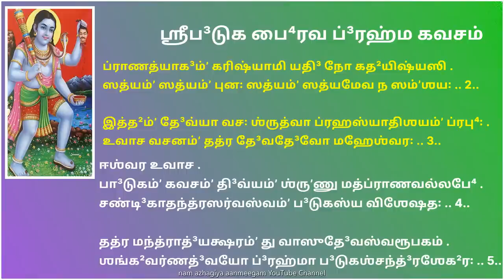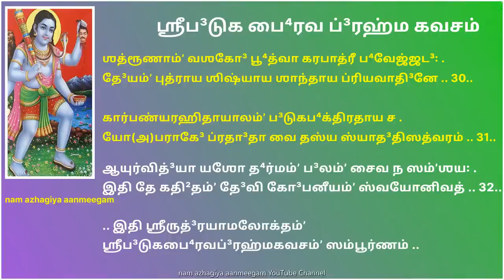ஆடிசெவ்வாய்+அஷ்டமி+ராகுகாலம் வாழ்க்கை,தொழில் பிரச்சனை, தடை நீங்க வடுக பைரவ கவசம் batukbairavkavach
Shri Batukabhairava Brahma Kavacham
ஶ்ரீப³டுகபை⁴ரவப்³ரஹ்மகவசம்

.. ஶ்ரீக³ணேஶாய நம꞉ ..

.. ஶ்ரீஉமாமஹேஶ்வராப்⁴யாம்ʼ நம꞉ ..

.. ஶ்ரீகு³ரவே நம꞉ ..

.. ஶ்ரீபை⁴ரவாய நம꞉ ..

ஶ்ரீதே³வ்யுவாச .
ப⁴க³வன்ஸர்வவேத்தா த்வம்ʼ தே³வானாம்ʼ ப்ரீதிதா³யகம் .
பை⁴ரவம்ʼ கவசம்ʼ ப்³ரூஹி யதி³ சாஸ்தி க்ருʼபா மயி .. 1..

ப்ராணத்யாக³ம்ʼ கரிஷ்யாமி யதி³ நோ கத²யிஷ்யஸி .
ஸத்யம்ʼ ஸத்யம்ʼ புன꞉ ஸத்யம்ʼ ஸத்யமேவ ந ஸம்ʼஶய꞉ .. 2..

இத்த²ம்ʼ தே³வ்யா வச꞉ ஶ்ருத்வா ப்ரஹஸ்யாதிஶயம்ʼ ப்ரபு⁴꞉ .
உவாச வசனம்ʼ தத்ர தே³வதே³வோ மஹேஶ்வர꞉ .. 3..

ஈஶ்வர உவாச .
பா³டுகம்ʼ கவசம்ʼ தி³வ்யம்ʼ ஶ்ருʼணு மத்ப்ராணவல்லபே⁴ .
சண்டி³காதந்த்ரஸர்வஸ்வம்ʼ ப³டுகஸ்ய விஶேஷத꞉ .. 4..

தத்ர மந்த்ராத்³யக்ஷரம்ʼ து வாஸுதே³வஸ்வரூபகம் .
ஶங்க²வர்ணத்³வயோ ப்³ரஹ்மா ப³டுகஶ்சந்த்³ரஶேக²ர꞉ .. 5..

ஆபது³த்³தா⁴ரணோ தே³வோ பை⁴ரவ꞉ பரிகீர்தித꞉ .
ப்ரவக்ஷ்யாமி ஸமாஸேன சதுர்வர்க³ப்ரஸித்³த⁴யே .. 6..

ப்ரணவ꞉ காமத³ம்ʼ வித்³யா லஜ்ஜாபீ³ஜம்ʼ ச ஸித்³தி⁴த³ம் .
ப³டுகாயேதி விஜ்ஞேயம்ʼ மஹாபாதகநாஶனம் .. 7..

ஆபது³த்³தா⁴ரணாயேதி த்வாபது³த்³தா⁴ரணம்ʼ ந்ருʼணாம் .
குருத்³வயம்ʼ மஹேஶானி மோஹனே பரிகீர்திதம் .. 8..

ப³டுகாய மஹேஶானி ஸ்தம்ப⁴னே பரிகீர்திதம் .
லஜ்ஜாபீ³ஜம்ʼ ததா² வித்³யான்முக்தித³ம்ʼ பரிகீர்திதம் .. 9..

இந்த மந்திரத்தை கவசத்திற்கு முன்னும் பின்னும் 11 அல்லது 21 முறை சொல்லுங்கள்.

த்³வாவிம்ʼஶத்யக்ஷரோ மந்த்ர꞉ க்ரமேண ஜக³தீ³ஶ்வரி .

.. ௐ ஹ்ரீம்ʼ ப³டுகாய ஆபது³த்³தா⁴ரணாய குரு குரு ப³டுகாய ஹ்ரீம் ..

ௐ அஸ்ய ஶ்ரீப³டுகபை⁴ரவப்³ரஹ்மகவசஸ்ய பை⁴ரவ ருʼஷி꞉ .
அனுஷ்டுப் ச²ந்த³꞉ . ஶ்ரீப³டுகபை⁴ரவோ தே³வதா .
மம ஶ்ரீப³டுகபை⁴ரவப்ரஸாத³ஸித்³த⁴யர்தே² ஜபே விநியோக³꞉ ..

அத² பாட²꞉ .
ௐ பாது நித்யம்ʼ ஶிரஸி பாது ஹ்ரீம்ʼ கண்ட²தே³ஶகே .. 10..

ப³டுகாய பாது நாபௌ⁴ சாபது³த்³தா⁴ரணாய ச ..
குருத்³வயம்ʼ லிங்க³மூலே த்வாதா⁴ரே வடுகாய ச .. 11..

ஸர்வதா³ பாது ஹ்ரீம்ʼ பீ³ஜம்ʼ பா³ஹ்வோர்யுக³லமேவ ச ..
ஷட³ங்க³ஸஹிதோ தே³வோ நித்யம்ʼ ரக்ஷது பை⁴ரவ꞉ .. 12..

ௐ ஹ்ரீம்ʼ ப³டுகாய ஸததம்ʼ ஸர்வாங்க³ம்ʼ மம ஸர்வதா³ ..
ௐ ஹ்ரீம்ʼ பாதௌ³ மஹாகால꞉ பாது வீராஸனோ ஹ்ருʼதி³ .. 13..

ௐ ஹ்ரீம்ʼ கால꞉ ஶிர꞉ பாது கண்ட²தே³ஶே து பை⁴ரவ꞉ .
க³ணராட் பாது ஜிஹ்வாயாமஷ்டாபி⁴꞉ ஶக்திபி⁴꞉ ஸஹ .. 14..

ௐ ஹ்ரீம்ʼ த³ண்ட³பாணிர்கு³ஹ்யமூலே பை⁴ரவீஸஹிதஸ்ததா² .
ௐ ஹ்ரீம்ʼ விஶ்வநாத²꞉ ஸதா³ பாது ஸர்வாங்க³ம்ʼ மம ஸர்வத³꞉ .. 15..

ௐ ஹ்ரீம்ʼ அன்னபூர்ணா ஸதா³ பாது சாம்ʼஸௌ ரக்ஷது சண்டி³கா .
ஆஸிதாங்க³꞉ ஶிர꞉ பாது லலாடம்ʼ ருருபை⁴ரவ꞉ .. 16..

ௐ ஹ்ரீம்ʼ சண்ட³பை⁴ரவ꞉ பாது வக்த்ரம்ʼ கண்ட²ம்ʼ ஶ்ரீக்ரோத⁴பை⁴ரவ꞉ .
உன்மத்தபை⁴ரவ꞉ பாது ஹ்ருʼத³யம்ʼ மம ஸர்வதா³ .. 17..

ௐ ஹ்ரீம்ʼ நாபி⁴தே³ஶே கபாலீ ச லிங்கே³ பீ⁴ஷணபை⁴ரவ꞉ .
ஸம்ʼஹாரபை⁴ரவ꞉ பாது மூலாதா⁴ரம்ʼ ச ஸர்வதா³ .. 18..

ௐ ஹ்ரீம்ʼ பா³ஹுயுக்³மம்ʼ ஸதா³ பாது பை⁴ரவோ மம கேவலம் .
ஹம்ʼஸபீ³ஜம்ʼ பாது ஹ்ருʼதி³ ஸோ(அ)ஹம்ʼ ரக்ஷது பாத³யோ꞉ .. 19..

ௐ ஹ்ரீம்ʼ ப்ராணாபானௌ ஸமானம்ʼ ச உதா³னம்ʼ வ்யானமேவ ச .
ரக்ஷது த்³வாரமூலே ச த³ஶதி³க்ஷு ஸமந்தத꞉ .. 20..

ௐ ஹ்ரீம்ʼ ப்ரணவம்ʼ பாது ஸர்வாங்க³ம்ʼ லஜ்ஜாபீ³ஜம்ʼ மஹாப⁴யே .
இதி ஶ்ரீப்³ரஹ்மகவசம்ʼ பை⁴ரவஸ்ய ப்ரகீர்திதம் .. 21..

சதுவர்க³ப்ரத³ம்ʼ நித்யம்ʼ ஸ்வயம்ʼ தே³வப்ரகாஶிதம் . (சதுவர்க³ப²லப்ரத³ம்ʼ)
ய꞉ படே²ச்ச்²ருʼணுயாந்நித்யம்ʼ தா⁴ரயேத்கவசோத்தமம் .. 22..

ஸதா³னந்த³மயோ பூ⁴த்வா லப⁴தே பரமம்ʼ பத³ம் .
ய꞉ இத³ம்ʼ கவசம்ʼ தே³வி சிந்தயேன்மன்முகோ²தி³தம் .. 23..

கோடிஜன்மார்ஜிதம்ʼ பாபம்ʼ தஸ்ய நஶ்யதி தத்க்ஷணாத் .
ஜலமத்⁴யே(அ)க்³னிமத்⁴யே வா து³ர்க்³ரஹே ஶத்ருஸங்கடே .. 24..

கவசஸ்மரணாத்³தே³வி ஸர்வத்ர விஜயீ ப⁴வேத் .
ப⁴க்தியுக்தேன மனஸா கவசம்ʼ பூஜயேத்³யதி³ .. 25..

காமதுல்யஸ்து நாரீணாம்ʼ ரிபூணாம்ʼ ச யமோபம꞉ .
தஸ்ய பாதா³ம்பு³ஜத்³வந்த³ம்ʼ ராஜ்ஞாம்ʼ முகுடபூ⁴ஷணம் .. 26..

தஸ்ய பூ⁴திம்ʼ விலோக்யைவ குபே³ரோ(அ)பி திரஸ்க்ருʼத꞉ .
யஸ்ய விஜ்ஞானமாத்ரேண மந்த்ரஸித்³தி⁴ர்ன ஸம்ʼஶய꞉ .. 27..

இத³ம்ʼ கவசமஜ்ஞாத்வா யோ ஜபேத்³ப³டுகம்ʼ நர꞉ .
ந சாப்னோதி ப²லம்ʼ தஸ்ய பரம்ʼ நரகமாப்னுயாத் .. 28..

மன்வந்தரத்ரயம்ʼ ஸ்தி²த்வா திர்யக்³யோநிஷு ஜாயதே .
இஹ லோகே மஹாரோகீ³ தா³ரித்³ர்யேணாதிபீடி³த꞉ .. 29..

ஶத்ரூணாம்ʼ வஶகோ³ பூ⁴த்வா கரபாத்ரீ ப⁴வேஜ்ஜட³꞉ .
தே³யம்ʼ புத்ராய ஶிஷ்யாய ஶாந்தாய ப்ரியவாதி³னே .. 30..

கார்பண்யரஹிதாயாலம்ʼ ப³டுகப⁴க்திரதாய ச .
யோ(அ)பராகே³ ப்ரதா³தா வை தஸ்ய ஸ்யாத³திஸத்வரம் .. 31..

ஆயுர்வித்³யா யஶோ த⁴ர்மம்ʼ ப³லம்ʼ சைவ ந ஸம்ʼஶய꞉ .
இதி தே கதி²தம்ʼ தே³வி கோ³பனீயம்ʼ ஸ்வயோனிவத் .. 32..

.. இதி ஶ்ரீருத்³ரயாமலோக்தம்ʼ ஶ்ரீப³டுகபை⁴ரவப்³ரஹ்மகவசம்ʼ ஸம்பூர்ணம் ..